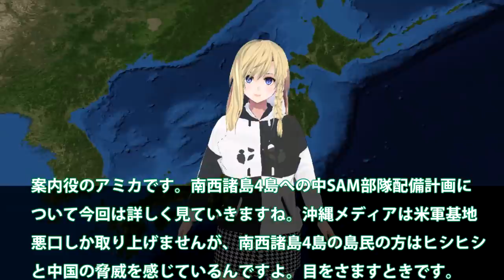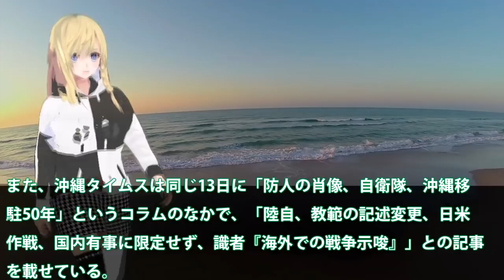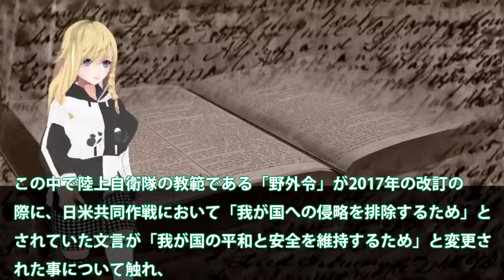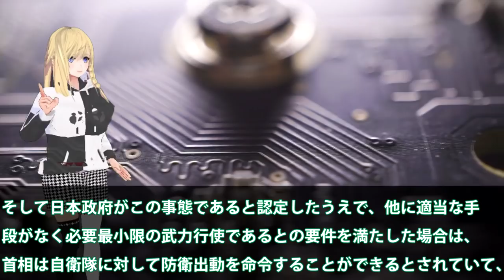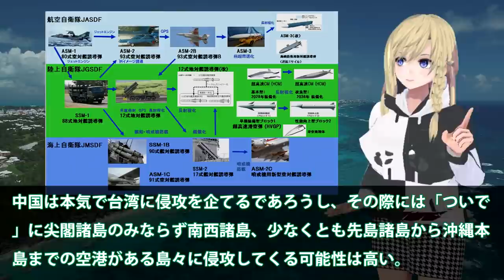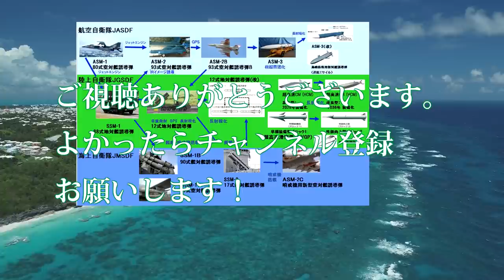防衛省ついにキメた南西諸島4島へ03式部隊配備！12式部隊配備も進む中03式の射程50キロ？防衛力強化中SAM開始に・・・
関連動画
【LIVE】ウクライナ侵攻 最新情報★随時更新【ロシア ウクライナへ軍事侵攻】ANN/テレ朝
猛攻の中、ウクライナ側が徹底抗戦　原発“孤立”の危険度は・・・(2022年3月11日)
“戦闘激化”地下室に「手りゅう弾」・・・「人道回廊」設置も“守られぬ停戦合意”【羽鳥慎一 モーニングショー】(2022年3月11日)
【速報】ウクライナ軍「ロシア兵50人死亡」軍用機など撃墜か(2022年2月24日)
ゼレンスキー氏が新たなメッセージ公開 ロシア軍に“命を守り ウクライナから去れ”

引用・転載「出典：海上自衛隊ホームページ」
引用・転載「出典：航空自衛隊ホームページ」
引用・転載「出典：陸上自衛隊ホームページ」

2022/3/20  露軍指揮系統が停止か。キエフへの主要２ルートを「封鎖」、ロシアの進軍阻止　ウクライナ軍
武器供与を牽制？ポーランド国境付近に露空爆の意味(2022年3月13日)
「ウクライナ政府軍進攻の恐れ、ロシアに避難を」親露派勢力　ウクライナは進攻否定
【実食】元自衛隊員が露軍「特殊部隊」の戦闘糧食を食べてみたら！唖然とした！Testing Russian Special Forces Military MRE（Meal Ready to Eat）